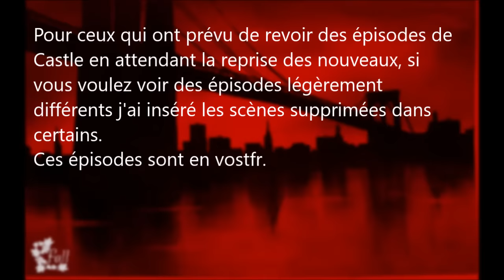EXTRAIT de "VINCIT OMNIA VERITAS"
Pour quelque chose de légèrement différent des scènes supprimées ont été rajoutées